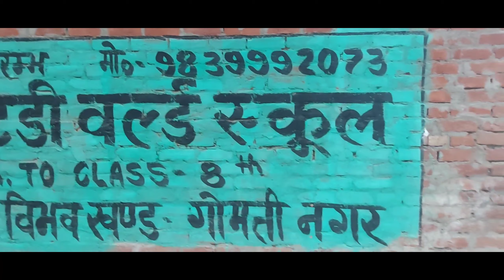Cycle 🚲 Punchar Ho Gayi ... ✌️😄 ... | Funny Vlog ...| Please Like Comment Share And Subscribe ..